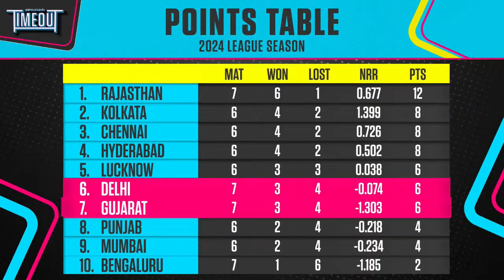IPL 2024 - GT vs DC | Timeout LIVE | Delhi register comfortable win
Raunak Kapoor is joined by Mitchell McClenaghan, Wasim Jaffer and Ian Bishop look back at Delhi's win against Gujarat